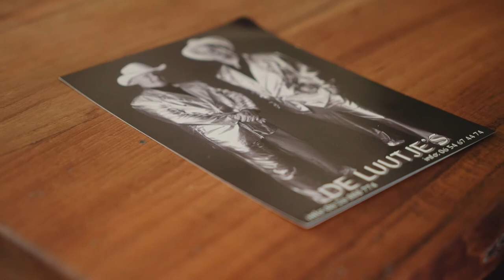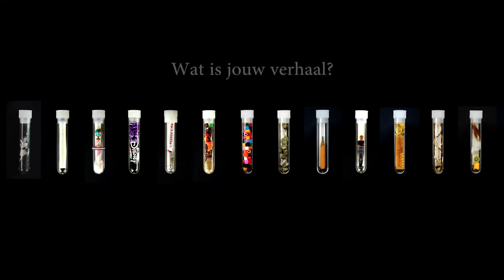DNAlwd2018 | Eertse Ludema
Eertse Ludema treedt samen op met zijn zoon Jeffrey. Voor hem is dit  het mooiste wat er is.